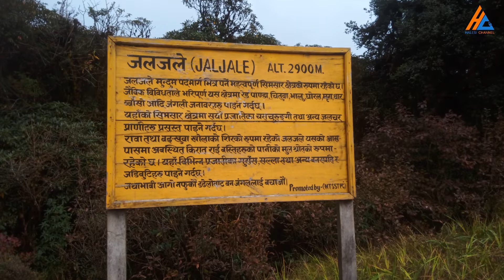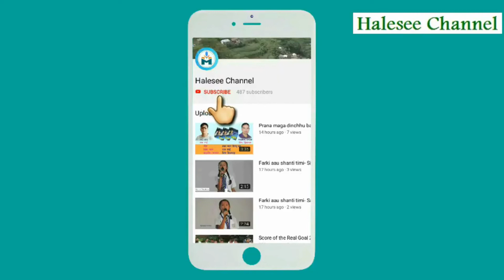MUNDUM TRAIL || मुन्दुम पदमार्ग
Video : Bhusan Chamling Rai